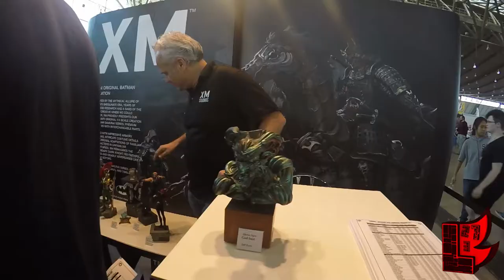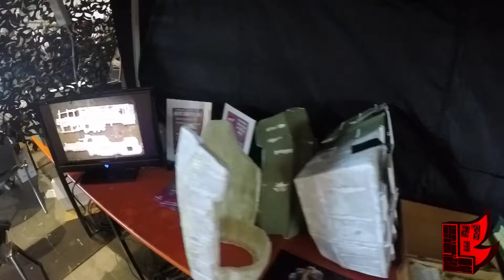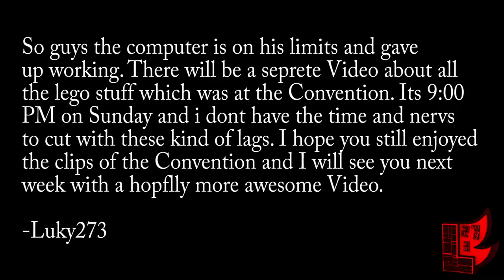Comic Con Stuttgart Germany 2018